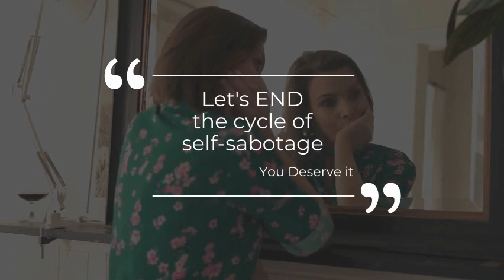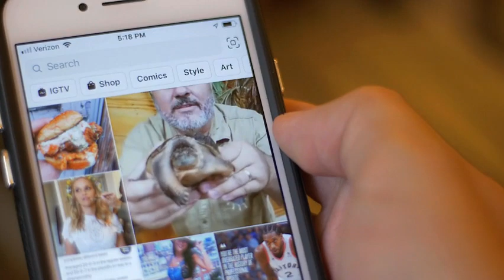Healing Trauma, do you have the courage to be YOU? (REDO Algoritam)